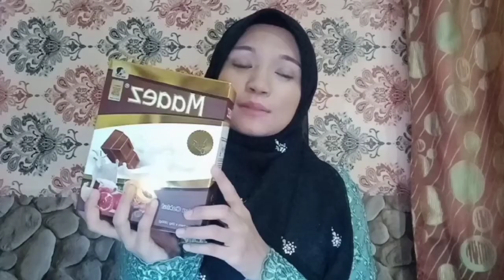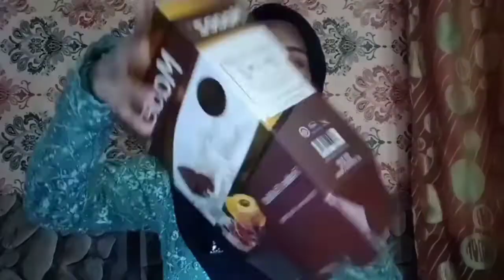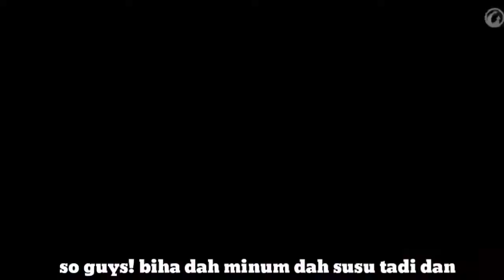SUSU MAEZ VIRAL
I hope you guys enjoy watching this video! Sorry i cuba nak serius but i don't know mesti video akan jadi kelakar 😂😭 packaging susu maez ni jatuh betul betul tau! I tak expect gila 😂😭

*minuman untuk kulit cantik, putih dan sihat luar dalam malah boleh mengawal selera makan kita juga, sesuai sangat untuk orang yang ada gastric 😘

UNTUK MENINGKATKAN KUALITI VIDEO NI DARIPADA KABUR ATAU KURANG JELAS.. KORANG BOLEH CLICK TITIK TIGA BELAH KANAN ATAS AND THEN CLICK  ( quality ) click (720p) 😉

susumaez putihkankulit produkkesihatan sususedap maezcollagen maezwhitening untukpenjagaankulit unboxing unboxingsusu carabancuhsusumaez perisaasli susustrawberry susukurma perisa pisang#perisaanggur#flavour#susunilofa#sususegar#neelofa#akuyangmakankauyangpanas#eating#eatingshow#eatingcontest#eatingsound#eatingtools#eatingchallange#eatingdelicious#eatingfood#eatingcontest#makan#makanmakan#makanan#makananpedas#makanlagikita#jommakan

ANTARA KEBAIKAN & KELEBIHAN SUSU MAEZ IALAH

✔ Menjadikan kulit putih kemerah-merahan
✔ Menjadikan kulit glowing secara natural
✔ Melembut, menegangkan dan menganjalkan struktur kulit
✔ Membantu mengatasi masalah kulit kusam dan tidak berseri
✔ Pencerahan sekata satu badan dan menyekatakan tona kulit

Eh! Banyak lagi tau fungsi dan kebaikan susu maez ni kalau korang nak tahu lebih lanjut , click je link dekat bawah ni 👇🏻

Atau click je link dekat bawah , thankyou korang! 😘